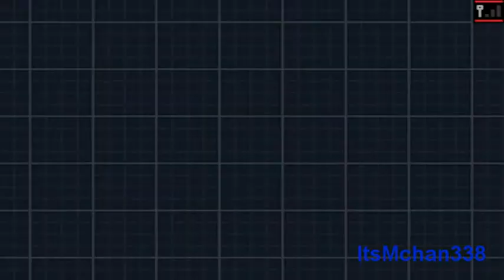Let's Play! - Pokemon Black 2 & White 2 Episode 23: Celestial Tower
I finish up my training by going to the Celestial Tower and climb to the very top. That is all!